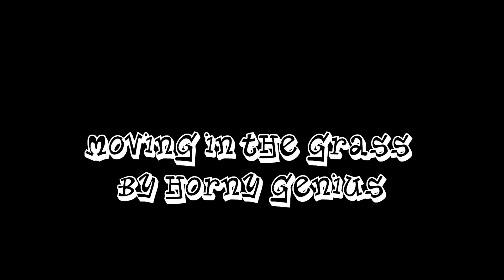"Moving in the Grass" from Horny Genius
1988 release from the Man and Beast EP by Horny Genius on Pooter Records, now on Google Play and Amazon.

Featuring, the dogs Toby and Suzie( no relation), Bug the cat and various non relative farm cats, some very hot and weary cows, practice areas the chicken coup and the garage, our boys in action and cover man, Lee Siegling.

Made in Oasis, Iowa! (mostly)